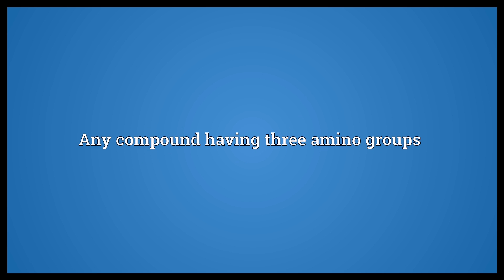Triamine Meaning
Video shows what triamine means. Any compound having three amino groups.  Triamine Meaning. How to pronounce, definition audio dictionary. How to say triamine. Powered by MaryTTS, Wiktionary